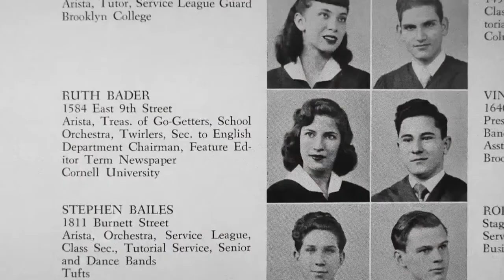Life & Legacy Of Supreme Court Justice Ruth Bader Ginsburg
Supreme Court Justice Ruth Bader Ginsburg died Friday evening surrounded by family in Washington D.C. WCCO's Pat Kessler takes a look back at her life and legacy, (3:36). WCCO 4 News at 10 – September 18, 2020